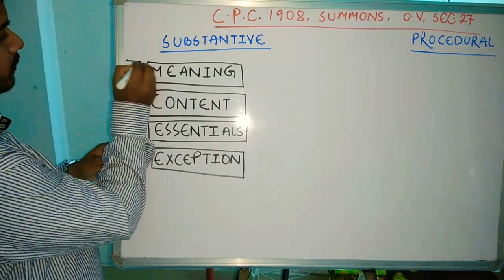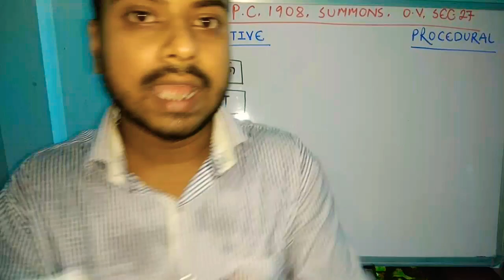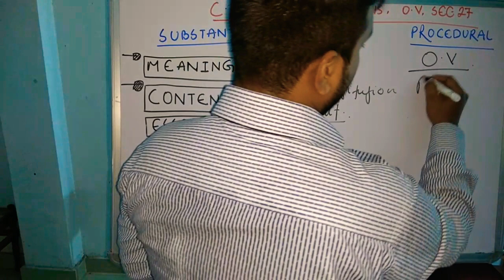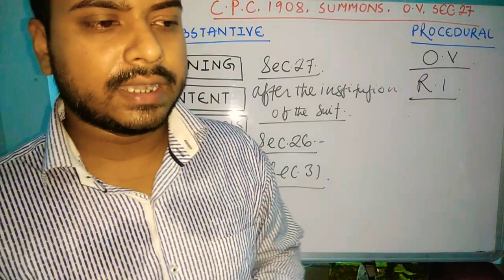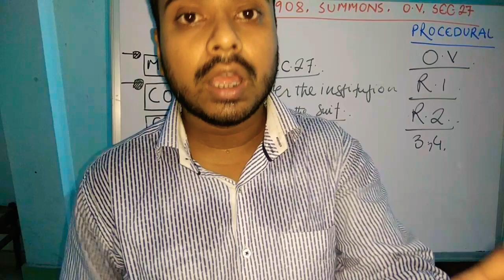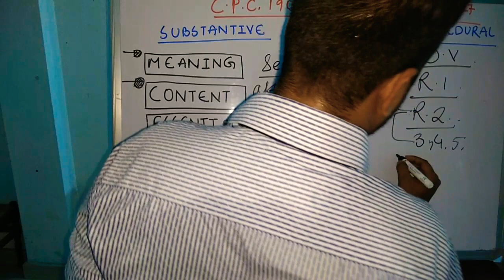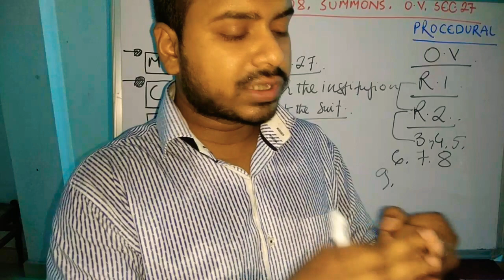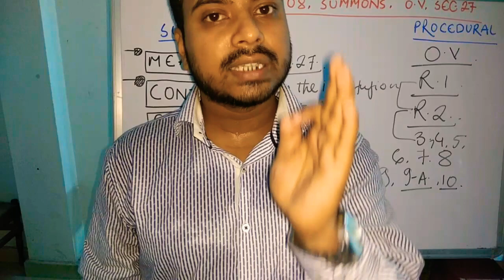Part-1/Summons/ORDER-V, rule 1 to 10../civil procedure code,1908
In this video we are going to discuss about the provisions relating to Summons, order-5 rule 1 to 10.
We discuss about the Summons to defandant under civil procedure code,1908.